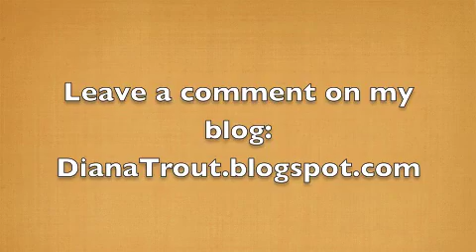Sakura Pen Giveaway